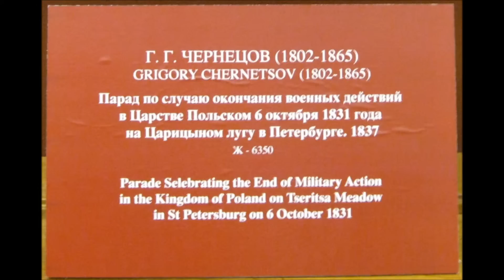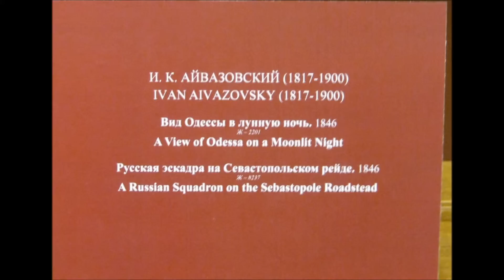Русский музей 06-03-2011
Неожиданно наткнулся на старые фото, сделал видео.